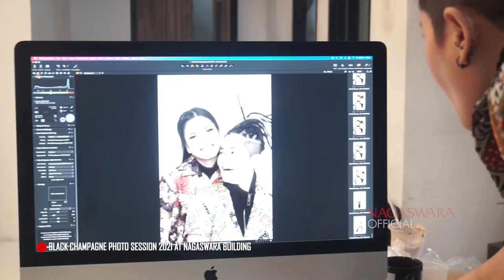Wabiyasaaaa mereka berdua ini, oke di segala pose (Black Champagne -Photo Session 2021)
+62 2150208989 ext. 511